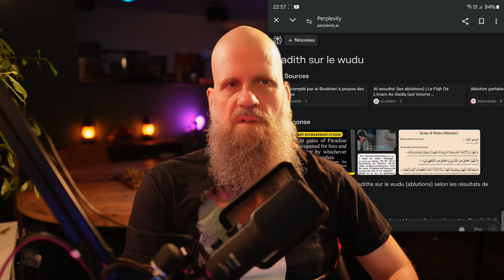Perplexity AI ou Google pour vos recherches sur l'islam ?